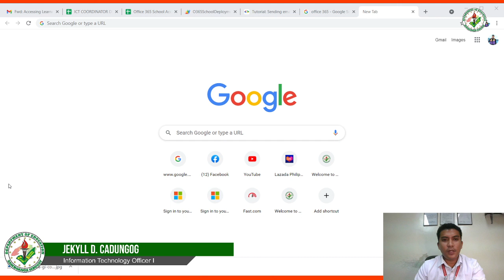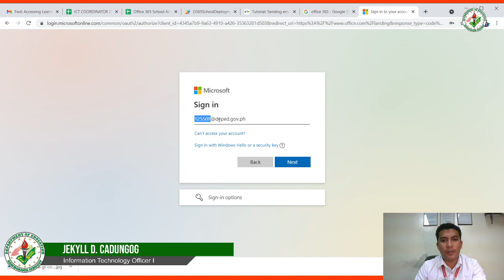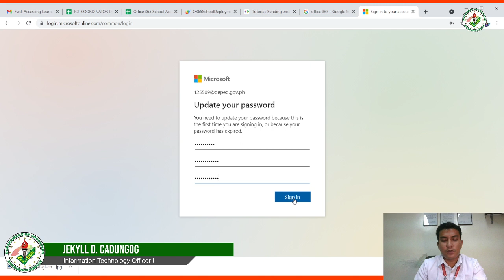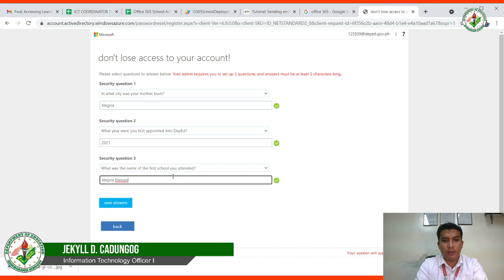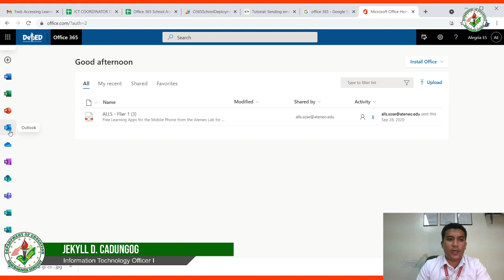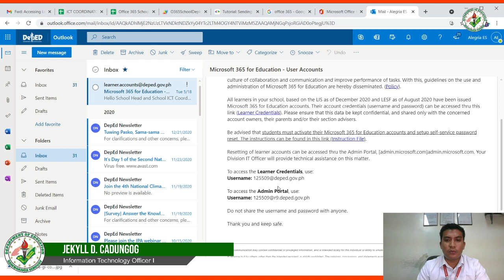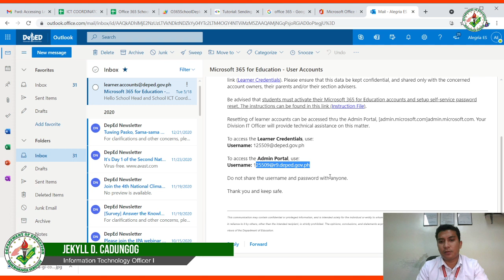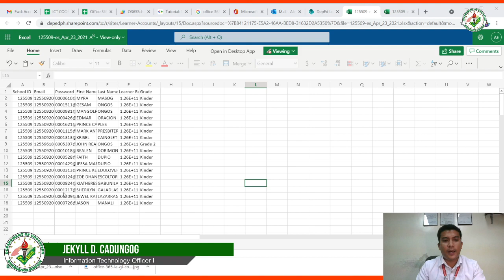How to Access the Learners Office 365 Account List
This Video demonstrates on how to access and download the Learners Officer 365 Account Using the School Office 365 Account.